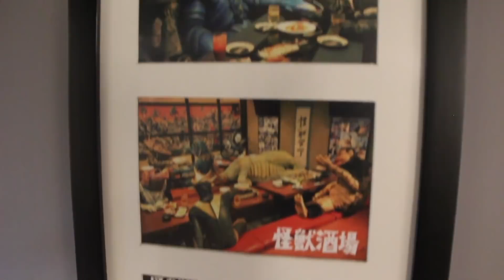A CULTURA do RAMEN | NihonGO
Estreia hoje o 和の元 (Wa no Moto), nosso novo quadro de documentários sobre a cultura tradicional japonesa. No vídeo de hoje, fomos até o Tamashii Ramen aprender mais sobre um dos pratos mais icônicos do Japão. O ramen, ou lámen, é muito saboroso, e exige técnica e conhecimento especializado para ser preparado. Meu amigo de longa data e fundador da casa, Mark Veen, fala sobre sua trajetória e tudo que faz desse prato algo tão especial.

🍜 TAMASHII RAMEN
Endereço: Rua Mourato Coelho 53, Pinheiros, São Paulo, SP
Horário: Terça à Sexta 18h00–22h00, Sábado 12h00–14h30 e 18h30–22h30